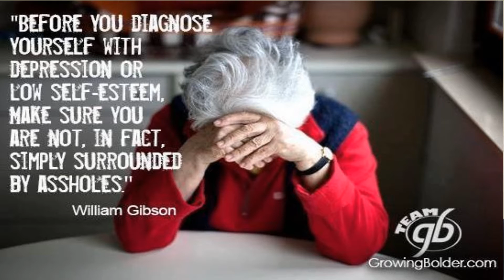Are you Surrounded by Assholes?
We are empowered beings.. and when we are strong and confident in ourselves the ones that are insecure with themselves will try to control us or put us down for letting our light shine brightly.

There are also abusers out there that make themselves feel better by hurting and dragging down others. You do not have to put out your light or be abused ever for any reason.

Shine your light brightly and empower yourself!

It's time! :)